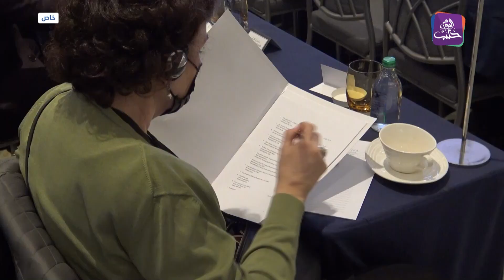نشرة أخبار المنتصف 22 02 2022 وفيها: الاتحاد الأوروبي يدرج أفرادا من "عائلة مخلوف" لقائمة العقوبات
نشرة أخبار المنتصف 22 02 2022 وفيها:
الاتحاد الأوروبي يدرج أفرادا من "عائلة مخلوف" لقائمة العقوبات
تنظيم ملتقى في إسطنبول تحت عنوان "لا للتطبيع مع الأسد"
مخاطر بيع المحروقات بين إدلب وحلب
افتتاح قرية سكنية للنازحين في جرابلس بريف حلب